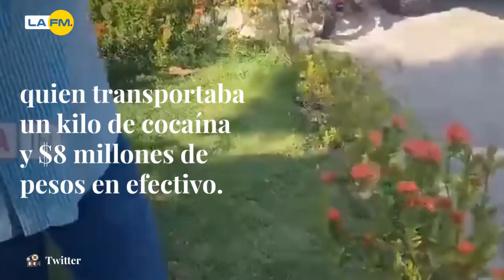Gloria Estrada, capturada con un drogas y armas en su carro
Fue capturada la presidenta del Concejo de Cartagena quien transportaba un kilo de cocaína, en medio del operativo también incautaron un arma de fuego.